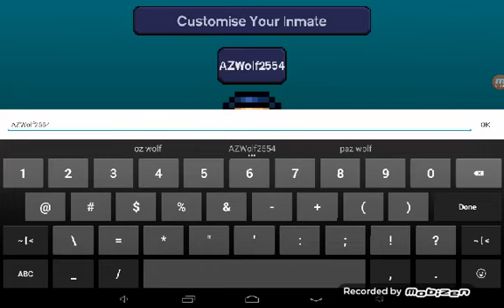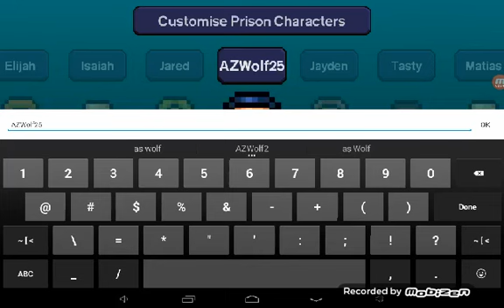The escapist (intro)